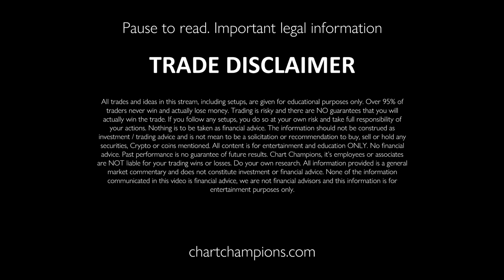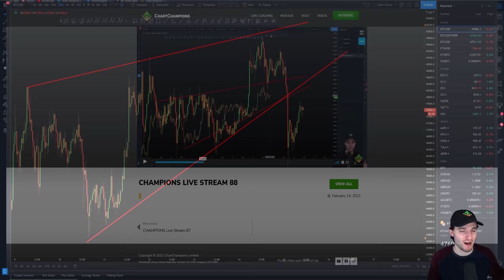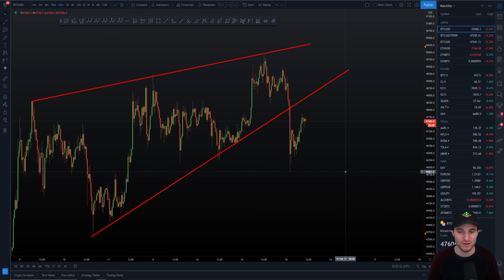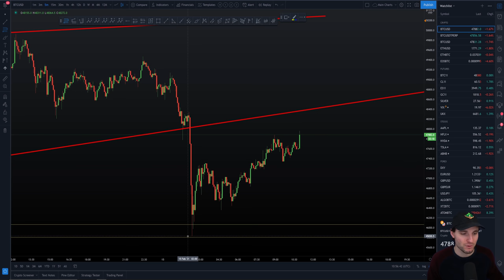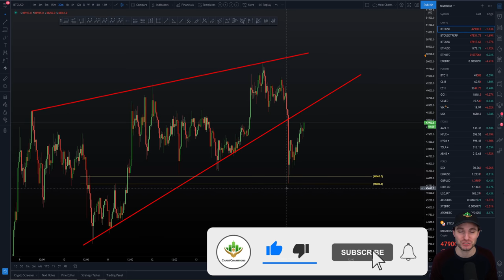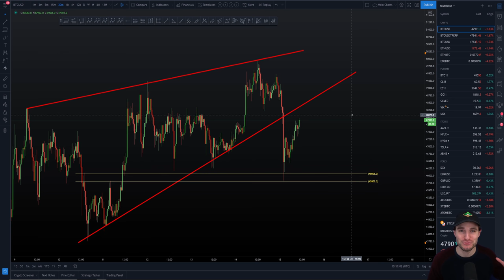Bitcoin Technical Analysis.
BTC Bitcoin Technical Analysis price live now today 15.2.21 $BTC has a nice drop to the CC support this morning. Can it hold up and push us to a new all time high or will bears hold the key resistance level.

Cryptocurrency, Crypto, Bitcoin, btc, ethereum, eth, cardano, ada, xrp, ripple, polkadot, dot, litecoin, ltc, chainlink, link, dogecoin, doge